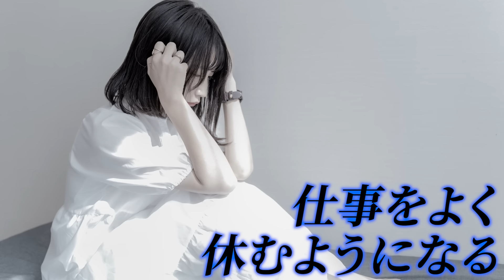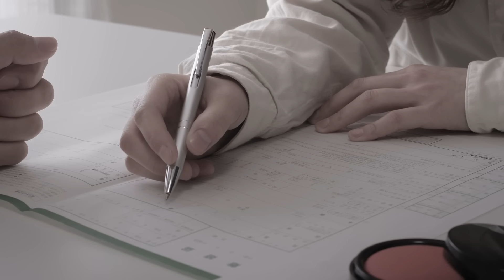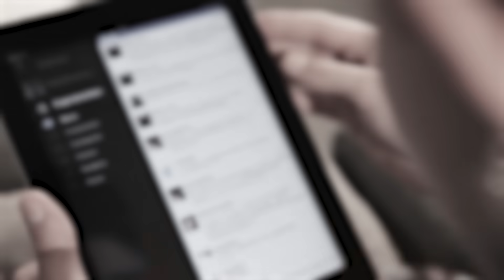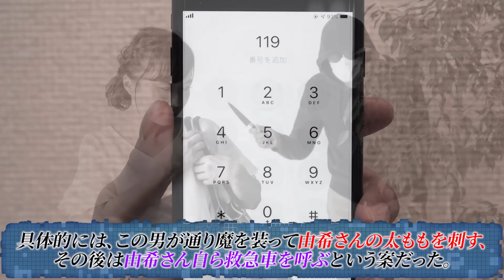「辞めないよ」その後彼女は竹林で発見される。明らかとなった秘密の計画。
【著作・出典】
pixabay
写真AC
PeriTune フリー音楽素材
DOVA-SYMDROME
わたおきば
ニコニコモンズ　mio 様
東京新聞
テレビ朝日ニュース
2023　週刊女性PRIME
2023　週刊朝日
2023　朝日新聞 DIGITAL
2023　文春オンライン
2023　読売新聞オンライン
2023　産経ニュース
その他出典は動画内に記載